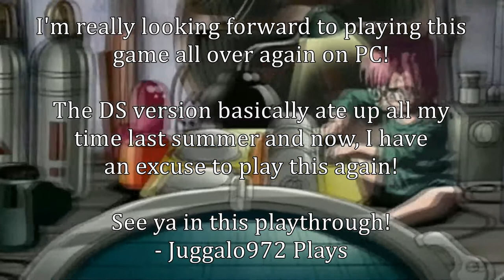Juggalo972 Plays Chrono Trigger Definitive Edition trailer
- The End of Time Definitive Edition -

So it's been almost a year already since I've had time to do anything.

Well since I have free time at the moment during this quarantine, I decided to jump onto the PC version of Chrono Trigger! I know I've already done an SNES playthrough of it, but after playing the DS version on my own time I wanted to see how much different this version is, or the similarities!

MMFWCL, music done by Malcolm Robinson and Javier Anibarro Zeyala (who did my original trailer theme!)